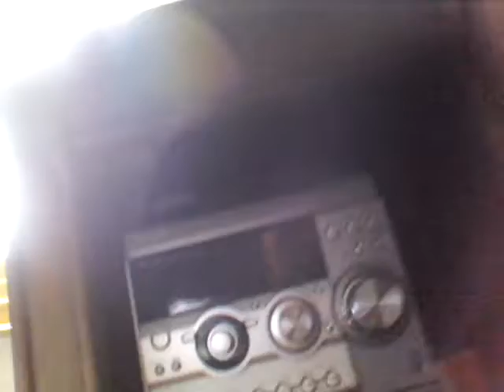House tour part 1